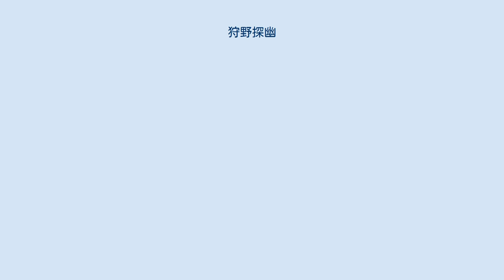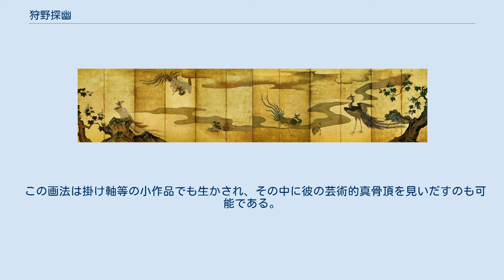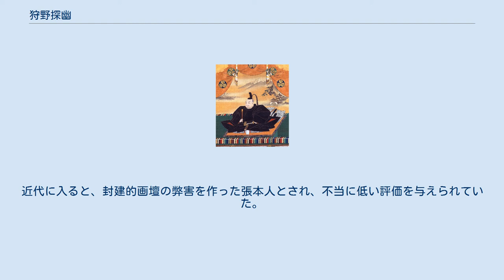狩野探幽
狩野 探幽（かのう たんゆう、慶長7年1月14日（1602年3月7日） - 延宝2年10月7日（1674年11月4日））は、江戸時代初期の狩野派の絵師。
狩野孝信の子。
法号は探幽斎、諱は守信。
早熟の天才肌の絵師、と評されることが多いが、桃山絵画からの流れを引き継ぎつつも、宋元画や雪舟を深く学び、線の肥痩や墨の濃淡を適切に使い分け、画面地の余白を生かした淡麗瀟洒な画風を切り開き、江戸時代の絵画の基調を作った 慶長7年（1602年）、狩野孝信（狩野永徳の次男）の長男として京都で生まれる。
母は、佐々成政の娘。
 慶長17年（1612年）、駿府で徳川家康に謁見し、元和3年（1617年）、江戸幕府の御用絵師となり、元和7年（1621年）には江戸城鍛冶橋門外に屋敷を得て、本拠を江戸に移した。
江戸城、二条城、名古屋城などの公儀の絵画制作に携わり、大徳寺、妙心寺などの有力寺院の障壁画も制作した。
山水、人物、花鳥など作域は幅広い。
 元和9年（1623年）、狩野宗家を嫡流・貞信の養子として末弟・安信に継がせて、自身は鍛冶橋狩野家を興した。
探幽には嗣子となる男子がなかったため、刀剣金工家・後藤立乗の息子・益信（洞雲）を養子にしていた。
その後、50歳を過ぎてから実子・守政と探雪が生まれたため、守政が鍛冶橋家を継いだ。
しかし、探幽の直系である鍛冶橋狩野家から有能な絵師が輩出されることは、6代後の子孫である狩野探信守道とその弟子沖一峨を僅かな例外として殆どなかった。
 探幽の作品は制作年代（署名の形式の変化）により、誕生から34歳までの「宰相・釆女（うねめ）時代」、34歳から60歳までの「斎書き時代」、60歳から死没までの「行年（こうねん）時代」の三期に分けられる。
 延宝2年（1674年）、死去。
享年73（満72歳没）。
戒名は玄徳院殿前法眼守信日道。
墓所は池上本門寺。
墓の形は、瓢箪を象っている。
弟子も多く、久隅守景、神足常庵守周、桃田柳栄守光、尾形幽元守義ら探幽四天王に加え、京都で鶴澤派をおこした鶴澤探山、会津藩御用絵師となった加藤遠澤など。
 若年時は永徳風の豪壮な画風を示すが、後年の大徳寺の障壁画は水墨などを主体とし、墨線の肥痩を使い分け、枠を意識し余白をたっぷりと取った瀟洒淡泊、端麗で詩情豊かな画風を生み出した。
探幽は、画面地を一つの不透明で均質な平面と考え、そこに山水や人物が描かれることによって生じる絵画空間とは次元の異なる意味を持たせようとした。
絵画空間にはモチーフが断片的にしか描かれていなくても、地の素材に由来する安定した均一性によって、画面に堅固な統合性を与えている。
この画法は、描かれた部分のみ見ると、筆致が荒く、モチーフの形も中途半端な粗雑な画に見える。
しかし、濃墨ではなく最も薄い墨色で表された部分に注目して、薄墨と画面地との間に暗示される景観の展開を想像で補いながら追うと、薄墨と画面地の間に柔らかい光を帯びた、深く潤いに満ちた景観が立ち上がってくる。
 この画法は掛け軸等の小作品でも生かされ、その中に彼の芸術的真骨頂を見いだすのも可能である。
その一方、大和絵の学習も努め、初期の作品は漢画の雄渾な作画精神が抜け切れていないが、次第に大和絵の柔和さを身に付け、樹木や建物はやや漢画風を残し、人物や土波は大和絵風に徹した「新やまと絵」と言える作品も残している。
江戸時代の絵画批評では、探幽を漢画ではなく「和画」に分類しているのは、こうした探幽の画法を反映していると云えよう。
粉本主義と言われる狩野派にあって探幽は写生も多く残し、尾形光琳がそれを模写しており、また後の博物画の先駆と言える。
 探幽の画風は後の狩野派の絵師たちに大きな影響を与えたが、彼の生み出した余白の美は、後世の絵師たちが模写が繰り返されるにつれ緊張感を失い、余白は単に何も描かれていない無意味な空間に堕し、江戸狩野派の絵の魅力を失わせる原因となった。
すでに晩年の探幽自身の絵にその兆候が見られる。
近代に入ると、封建的画壇の弊害を作った張本人とされ、不当に低い評価を与えられていた。
しかし近年、その真価が再評価されている。
 なお、江戸城障壁画や大坂城障壁画など現存しない作品もある。